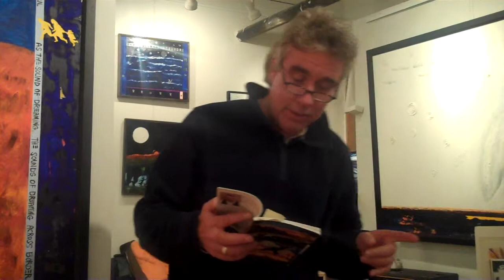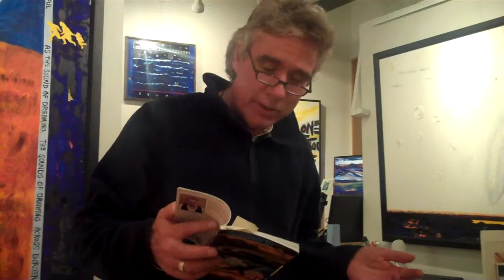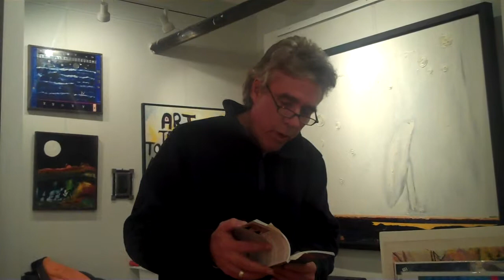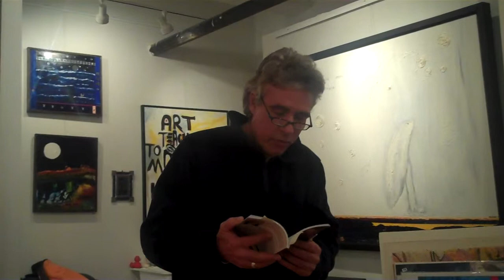John Macker at Glovinsky Gallery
Outlaw Poet's Summit. Recorded in Denver, CO on Oct. 28, 2011